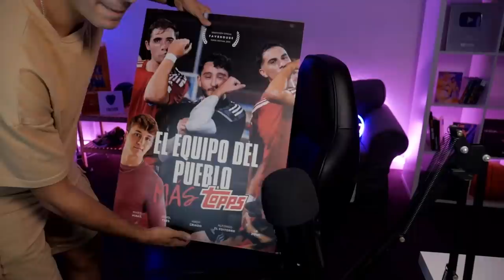¡PROBANDO el JUEGO DEL ''BALOON'' (Globo) con un TORNEO en LA CASA!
MIL GRACIAS A TOPPS por SER EL PRIMER PATROCINADOR OFICIAL DE LA CASA FAV'S!!!

En esta casa jugamos a cualquier deporte, y con el MUNDIAL de BALOON que ha montado Ibai, queríamos probar este juegazo, asi que montamos un torneo de los nuestros en la CASA FAV’s con Spursito, Kiwi, Alfonso y Tresco.

TODOS PENDIENTES AL DÍA 14 PARA VER EL ''BALOON WORLD CUP'' en el CANAL IBAI

Quien se lo llevará?